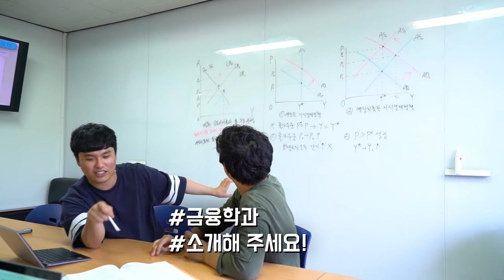[하이틴TV]건양대학교-금융학과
일류·강소·글로컬 대학 건양대학교

세계화와 변화의 21세기를 선도할 수 있는 올바른 인성과 당당한 지성을 갖춘 금융인재 양성을 목표로 공부하는 학과 금융학과 입니다.